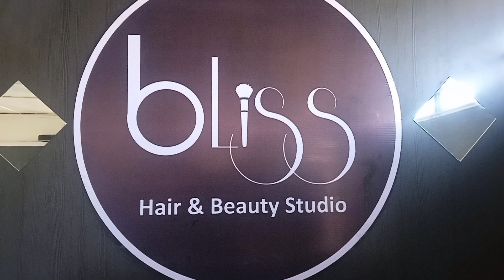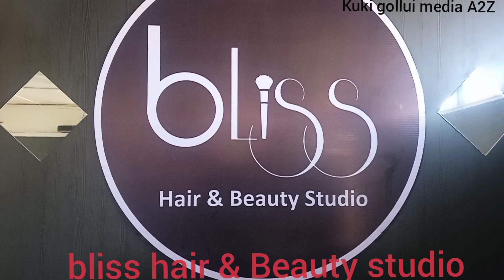Hair & Beauty studio Tuibong Bazar songpi Lamka zaland gam.